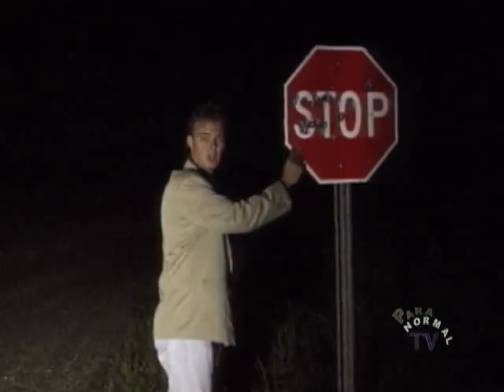Moody's Mysterious Light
A shimmering light in the cornfield of a small Indiana farm has caused a stir for the past few decades.  Is this the ghost of a farmer?  Or an elaborate hoax?